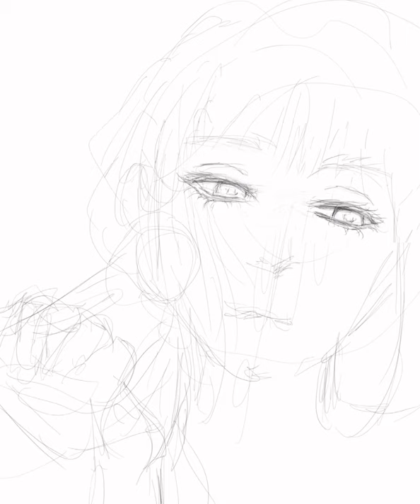Speedpaint Anime Girl OC | Clip Studio Paint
Speedpaint of an anime girl OC I made for my mini series „Makeup“